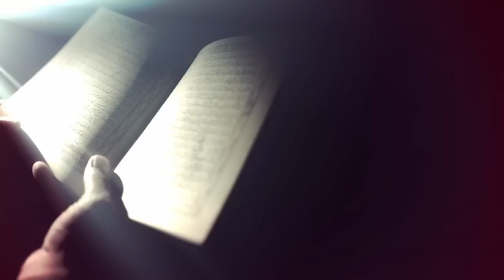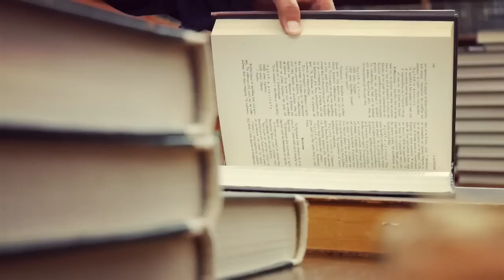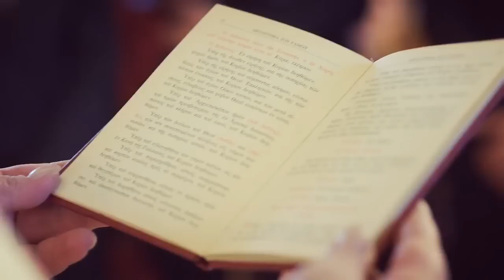kesa khuda hain tumhara jo insan say jalta hain | ladky nay Allah ko jealous kaha to zakir naik nay